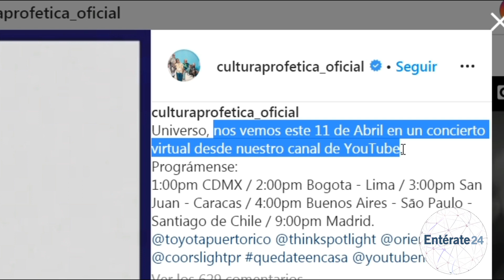Concierto Cultura Profética - Variedades 10 de abril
ENTÉRATE 24 CON LA MEJOR INFORMACIÓN.

PARA LOS AMANTES DEL REGGAE Y LA BUENA MÚSICA, LA AGRUPACIÓN PUERTORRIQUEÑA CULTURA PROFÉTICA DARÁ UN CONCIERTO PARA TODO EL MUNDO A TRAVÉS DE SU CANAL DE YOUTUBE.

LA BANDA PUBLICÓ EN SU CUENTA DE INSTAGRAM LAS HORAS QUE CORRESPONDEN EN VARIOS PAÍSES PARA FACILITAR LA CONEXIÓN CON LOS FANS.

ESTE SÁBADO 11 DE ABRIL EN CARACAS VENEZUELA SE TRANSMITIRÁ A LAS 3 DE LA TARDE, EN MÉXICO A PARTIR DE LA 1 PM, BOGOTÁ Y LIMA A LAS 2, AL SUR DEL CONTINENTE A LAS 4 DE LA TARDE, MIENTRAS QUE EN ESPAÑA SERÁN ALREDEDOR DE LAS 9 PM.

ADEMÁS LA BANDA TAMBIÉN COMPARTIÓ UN MENSAJE DE PAZ PARA SOBREVOLAR ESTOS DÍAS DE CRISIS.

CULTURA PROFÉTICA EN YOUTUBE, SÁBADO 11 DE ABRIL.

RECUERDA, CUÍDATE Y PROTEGE A LOS TUYOS DEL CORONAVIRUS, QUÉDATE EN CASA.